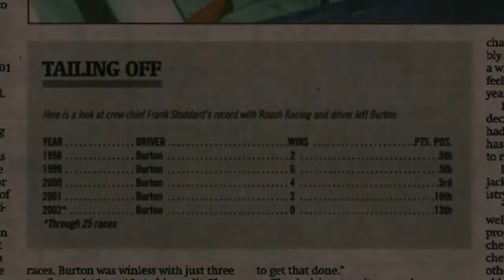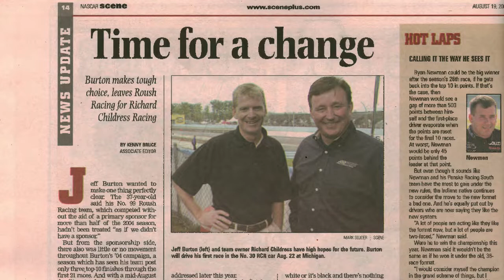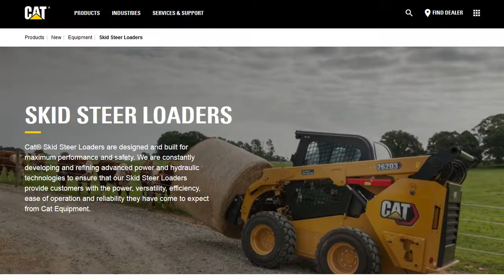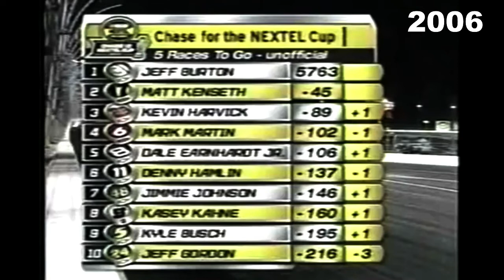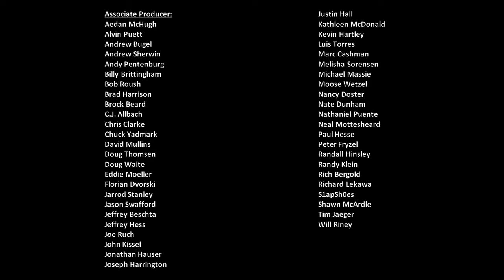The Scene Vault Podcast 85 - Jeff Burton Part 3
In the third and final installment of our interview, Jeff Burton remembers parting ways with Roush Racing and joining Richard Childress Racing, his return to victory lane and an eventual move to the broadcast booth.